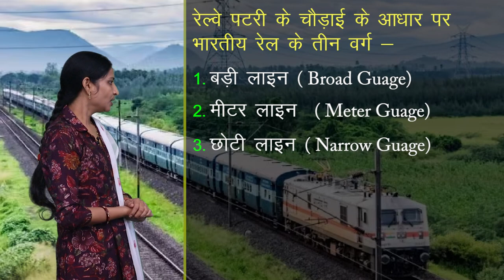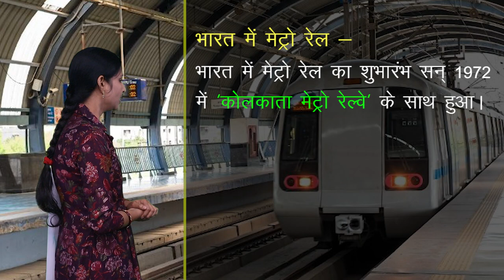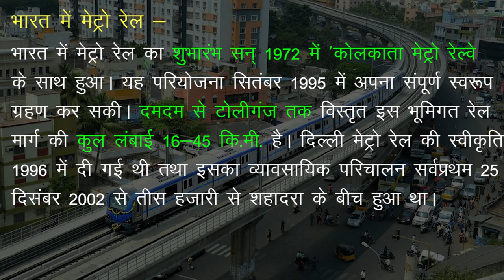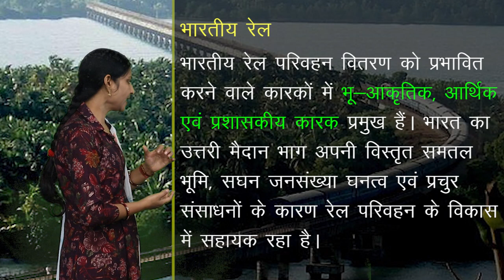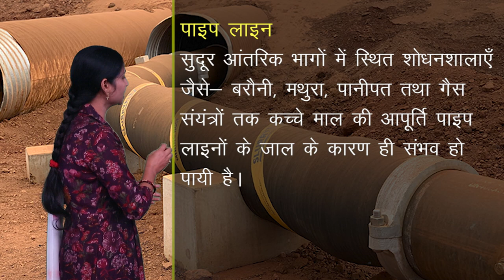CLASS 12th GEOGRAPHY | CHAPTER - परिवहन एवं संचार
CLASS 12th GEOGRAPHY | CHAPTER - परिवहन  एवं संचार  | 3